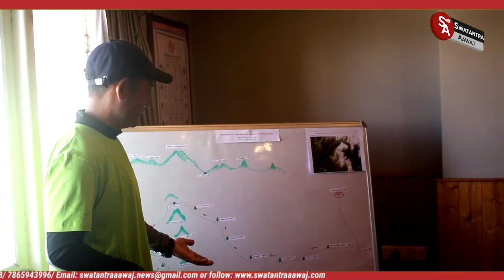Flag-off ceremony of Round Trek Recce from Upper Dzongu to Yuksam via Goecha-La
Flag-off ceremony of Round Trek Recce from Dzongu to Yuksam via Goecha-La .